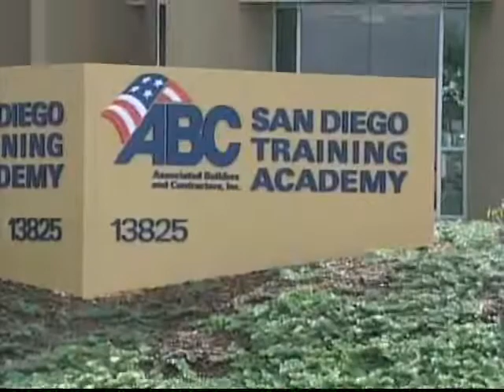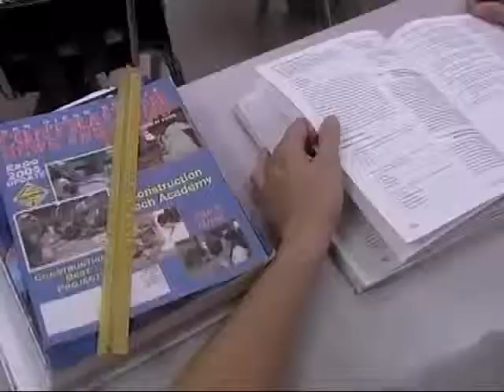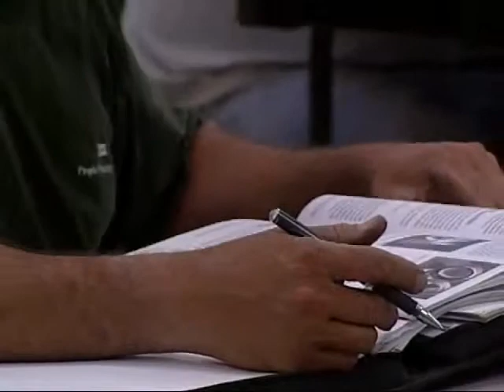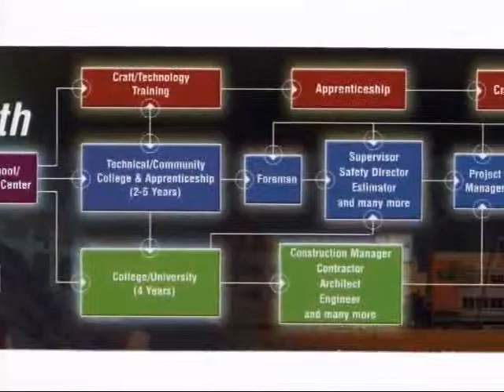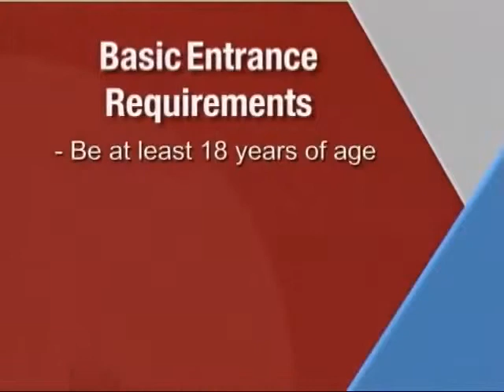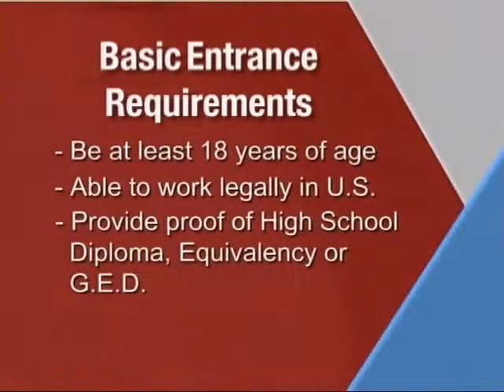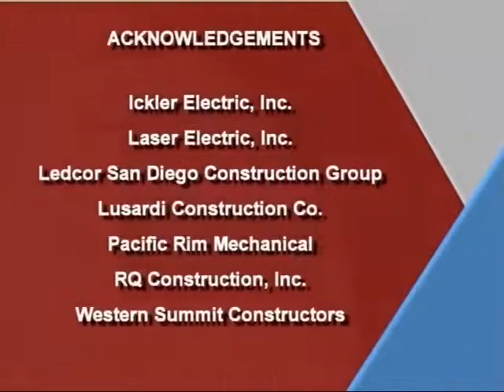Associated Builders and Contractors